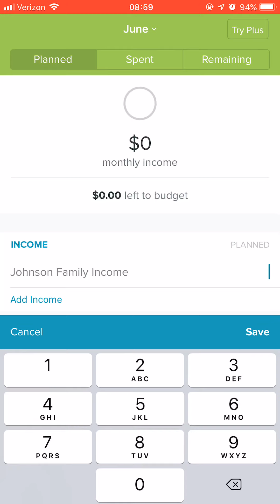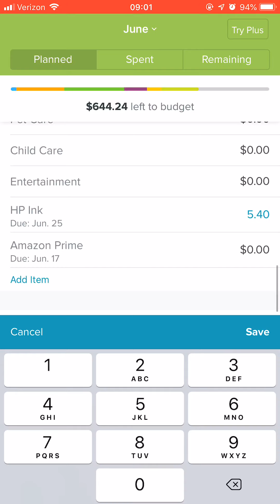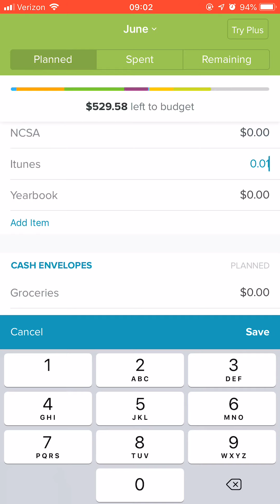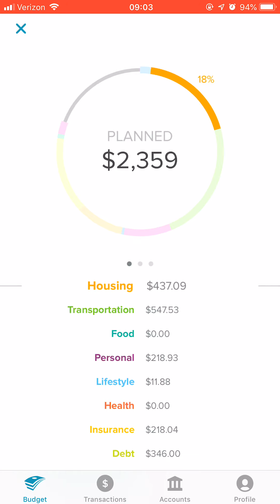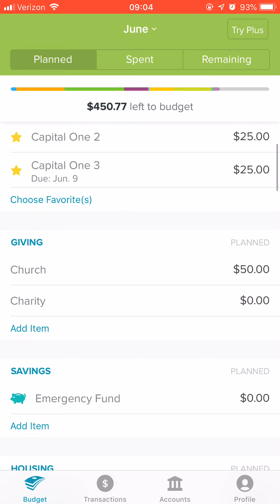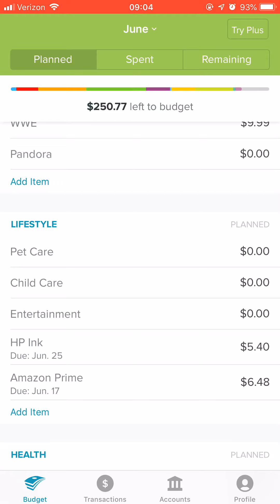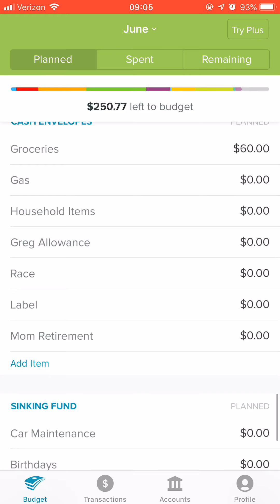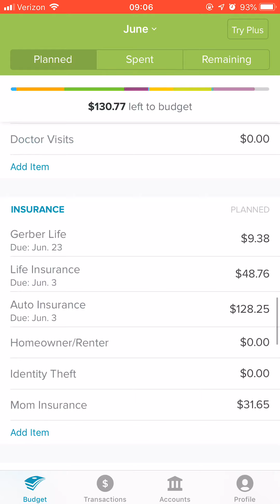Everyday Budget| June 2019